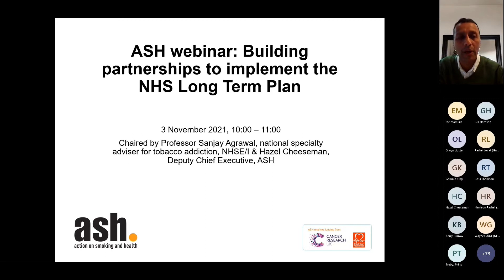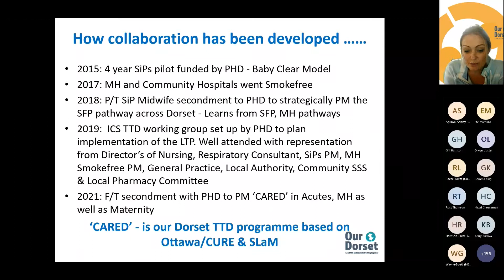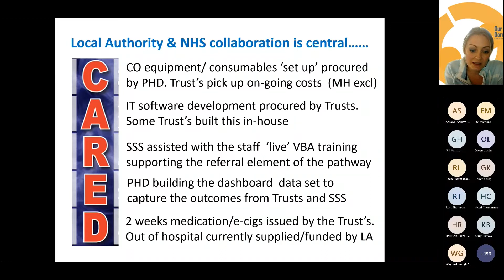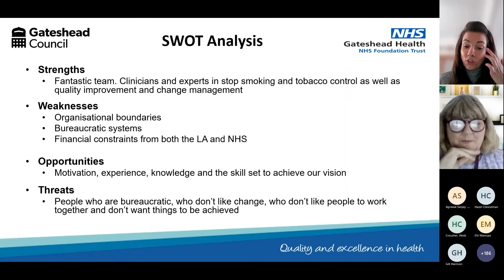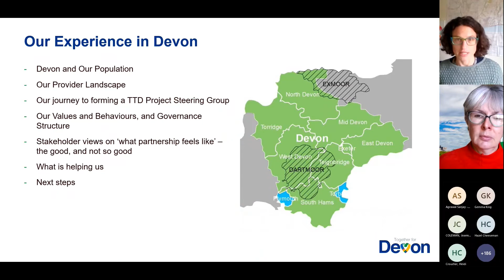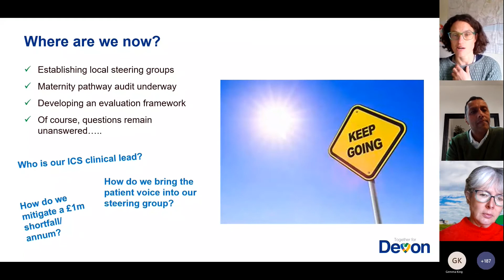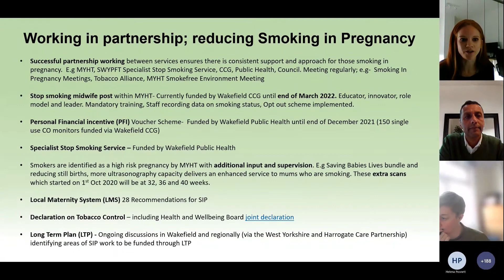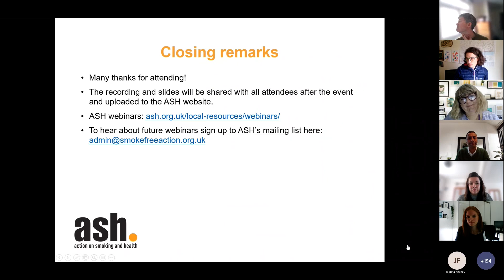ASH Webinar: Building partnerships to implement the NHS Long Term Plan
The webinar focussed on the importance of building effective partnerships between NHS and local authority services to support comprehensive implementation of the LTP tobacco treatment dependence pathway.

Speakers
0:00 - 4:25 Chairs opening address - Professor Sanjay Agrawal, National specialty adviser for tobacco addiction, NHSE/I
4:25 - 14:40 Local case study: The ‘CARED’ project  - Heidi Croucher, Dorset ICS Treating Tobacco Dependency Programme Manager
14:40 -  25:00 Local case study: Stop smoking service: the Gateshead story -
Gemma King, Programme Lead, Gateshead Council
Joanne Coleman, Quality Improvement Lead Nurse, Gateshead NHS Foundation Trust
25:00 -  36:50 Local case study: Working in partnership to treat tobacco dependency in Devon -  Dr Helena Posnett, Speciality Registrar in Public Health, Devon County Council
Jane Bullard, Health Inequalities Project Manager, NHS Devon Clinical Commissioning Group
36:50 - 46:38 Local case study: Building partnerships to tackle smoking in pregnancy in Wakefield - Charlotte Jaques, Partnership Commissioning Manager, Public Health, Wakefield Council
46:38 - 01:00:11  Q&A with all panellists and Joanna Feeney, Tobacco Control Manager (NHS Long Term Plan), North East & Yorkshire, Office for Health Improvement and Disparities
01:00:11 - 01:01:22  Closing remarks -  Hazel Cheeseman, Deputy Chief Executive, ASH